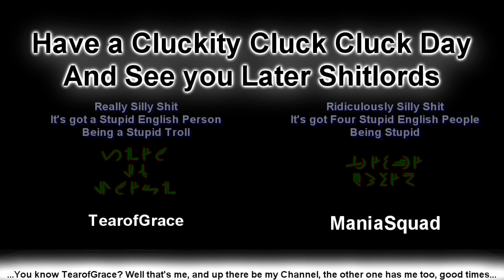Halo Reach: Betrayals & Fails - THG Stoof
You all knows how this works by now, I Betray and Grief people in Reach and you all sit and laugh and comment telling me how awful this is...

See you all on Halo 4 in the not so distant future...

P.S. Youtube's Monetization System makes about as much sense as Fred West hosting the VGA's...